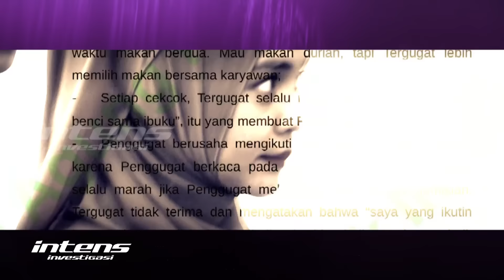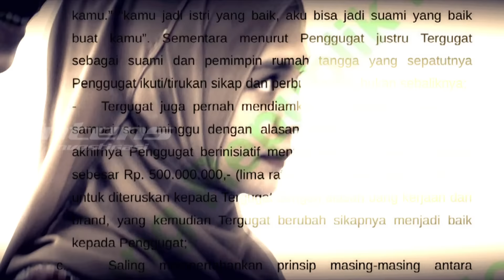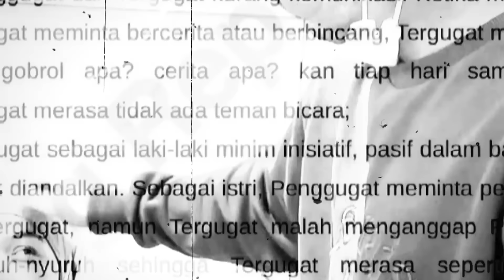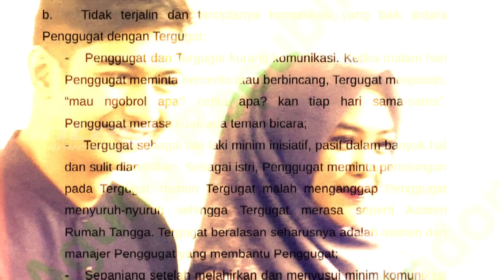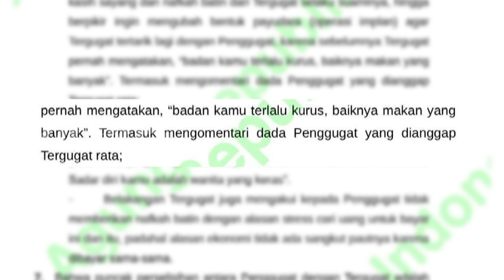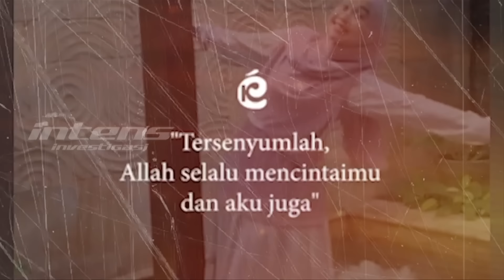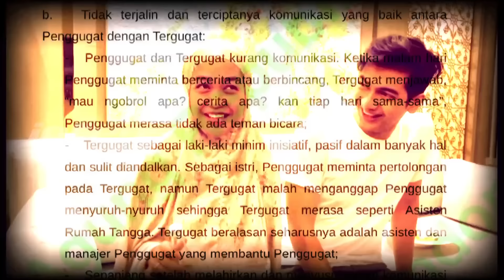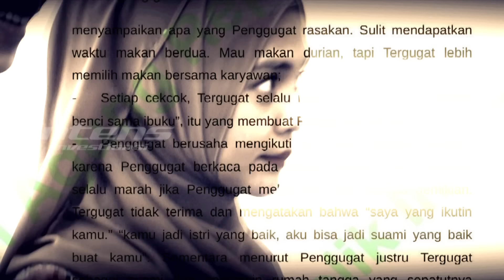Sikap Teuku Ryan Pada Ricis Terungkap di Fakta Putusan Perceraian | Intens Investigasi | Eps 3733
Heboh beredarnya isi putusan cerai Ria Ricis dan Teuku Ryan, di ruang public. Isi putusan cerai itu mengurai berbagai alasan di balik keputusan Ricis menggugat cerai Ryan, yang selama ini justru terus berusaha ditutupi Ricis. Lantas apa saja fakta mengejutan, dalam amar putusan perceraian Teuku Ryan dan Ria Ricis?

Seperti apa pula kekecewaan dan kesedihan Ria Ricis, pasca putusan sidang perceraian dibacakan oleh majelis hakim?